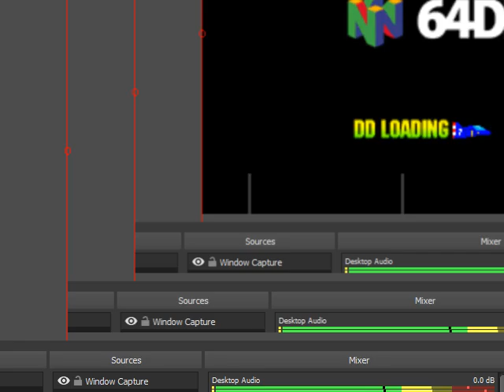F-ZERO X EXPANSION KIT EXPERT CLASS DD-2 CUP RED GAZELLE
全100％のビデオゲームのチュートリアル2018 Full 100% Video Game Walkthroughs 2018 F-ZERO X EXPANSION KIT EXPERT CLASS DD-2 CUP RED GAZELLE